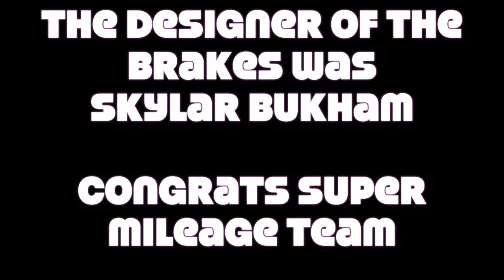5-13-15 announcements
This video is about 4-16-15 announce.